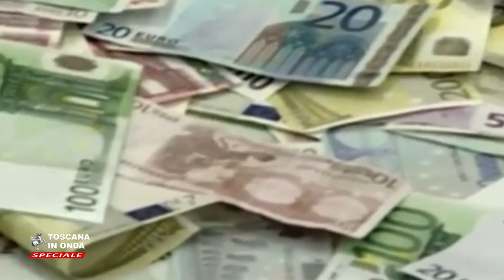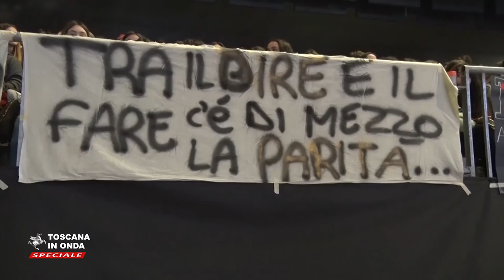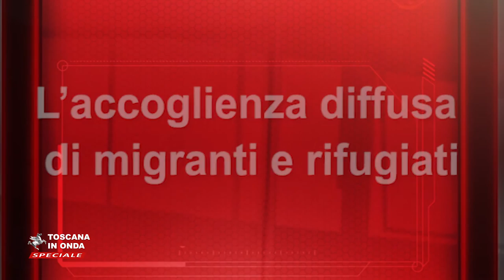Nessuno rimanga indietro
La Regione Toscana nei diversi settori di intervento per chi è in difficoltà.